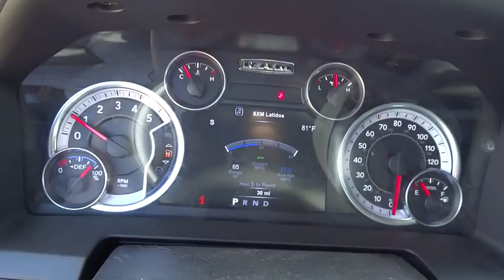2015 Ram 1500 Orange County, Irvine, Capistrano, Huntington Beach, Carlsbad, CA 5R0777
2015 Ram 1500

Ram 1500 Laramie Crew Cab, 4D Crew Cab, Diesel Turbocharged, 8-Speed Automatic, 4WD, and Brilliant Black Crystal Pearlcoat.Confused about which vehicle to buy? Well look no further than this handsome 2015 Dodge Ram 1500. Climb into this fantastic Dodge Ram 1500, knowing that it will always get you where you need to go, on time, every time.My staff is not here to sell you anything. We're here to help you buy your next vehicle. That's the Courtesy Difference! Price includes: $500 - California Chrysler Capital 2015 Bonus Cash CACF5. Exp. 08/31, $1,000 - Truck Retail Bonus Cash 39CFP. Exp. 08/31, $3,000 - CA Retail Consumer Cash 71C*1. Exp. 08/31